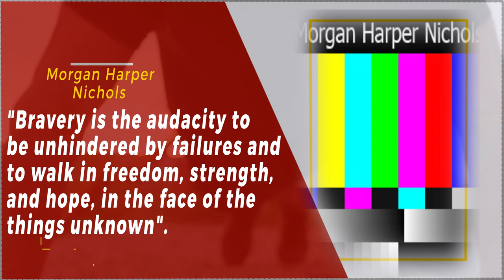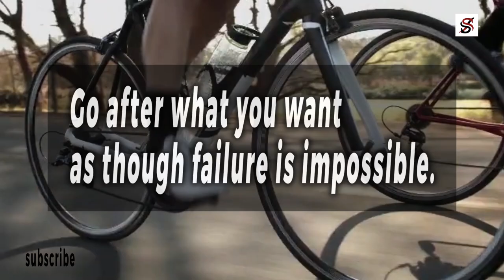After watching this, NOTHING in the World can Stop you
Mercy Johnson was born in Lagos, Nigeria, on 28th Aug.1984, to a Naval Officer, Daniel Johnson, and his wife - Elizabeth Johnson. Mercy was the fourth child to this couple, after which they had three other children. She had six siblings, three older brothers and three younger sisters.

Mercy began her primary education in Calabar but later moved back to Lagos to attend a Nigerian Navy Primary School. After her father got transferred to Lagos, Mercy had to go along with him to continue her education there.

As a child, Mercy wasn't opportune to live a luxurious life. Her father's earnings as military personnel weren't sufficient enough to cater to her and other siblings. As a result of her father's financial incapability, Mercy's schooling wasn't steady. Countless times, she had to drop out of secondary school, since her parents couldn't afford the fees.